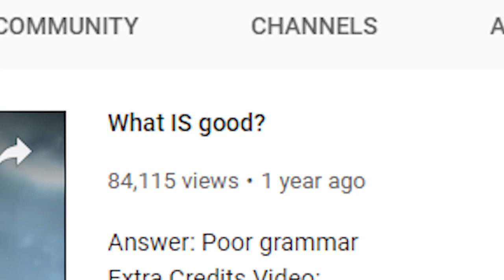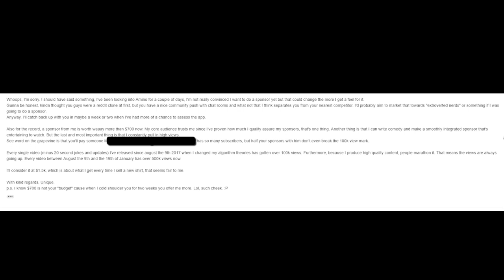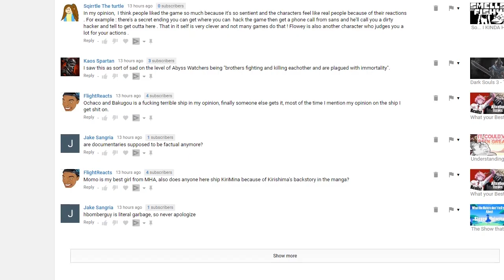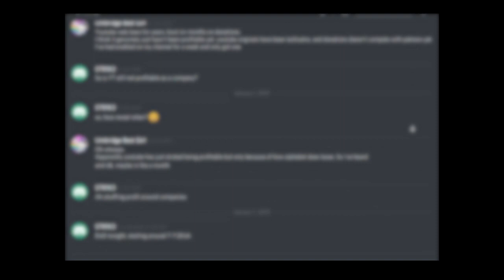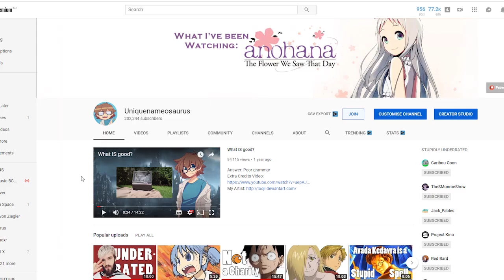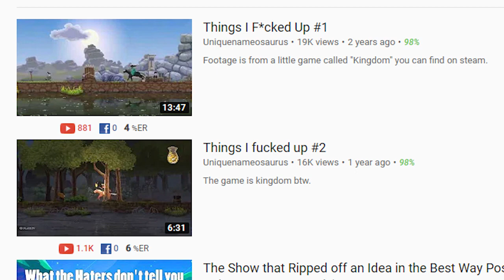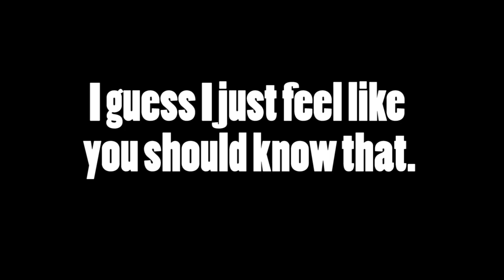Showing How much my Sponsors make - 5 Things Other Youtubers won't tell you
I got lazy about putting music in, so now it's just an experiment in artistic vision.